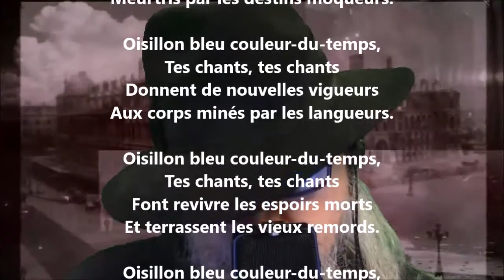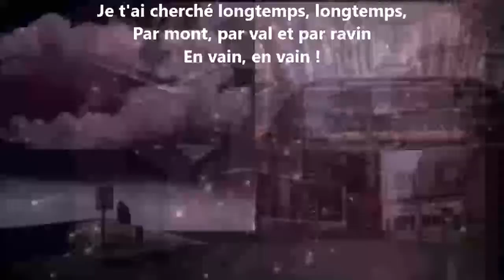Oisillon bleu - Jean Moréas lu par Yvon Jean